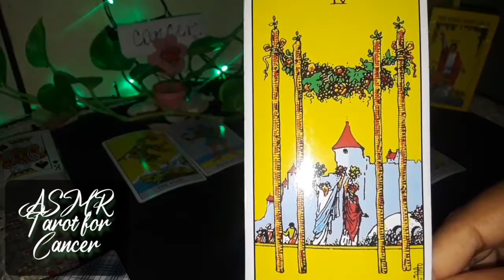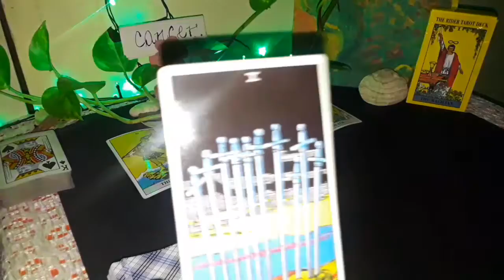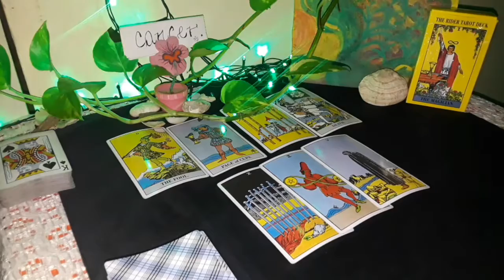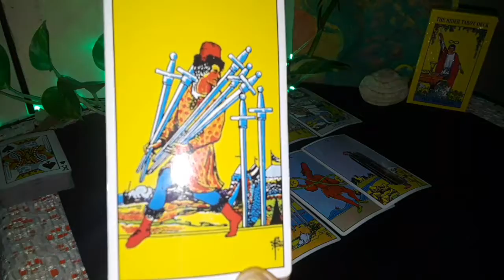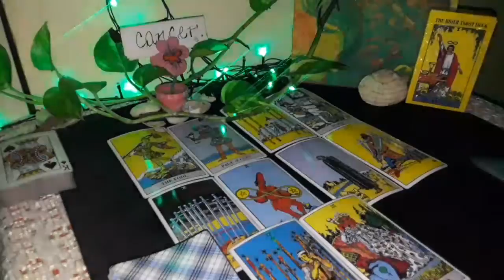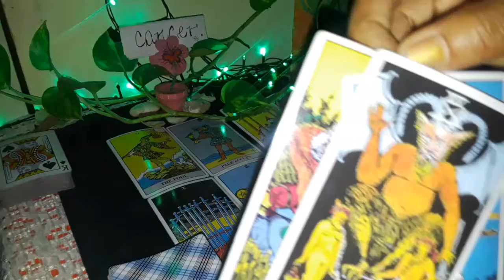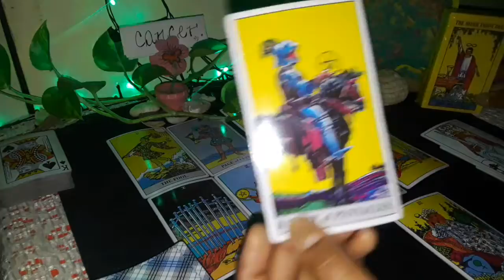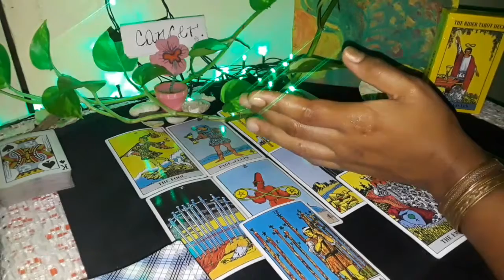Cancer ~ Healing tarot messages. Intuitive/ stepping into unknown